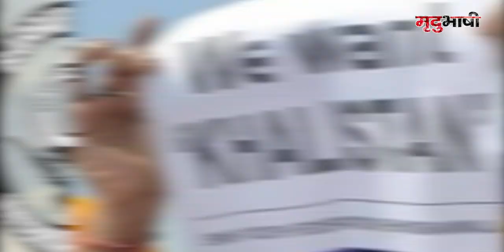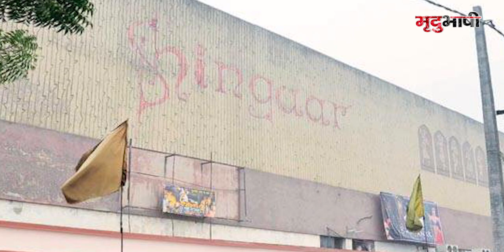Babbar Khalsa आतंकी संगठन बनने की पूरी कहानी | Crime Scene | Mradubhashi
तारीख थी 5 मई, जब हरियाणा के करनाल जिले की पुलिस ने खालिस्तानी आतंकियों को नेशनल हाईवे से गिरफ्तार किया। आतंकी इनोवा गाड़ी में हाईवे से गुजर रहे थे, गाड़ी से तलाशी में असलहा-बारूद बरामद हुआ है। इन चारों आतंकियों के तार बब्बर खालसा इंटरनेशनल से जुड़े हुए बताएं जा रहे है। नमस्कार आप देख रहे है हमारी खास पेशकश क्राइम सीन। जिसमें आज हम बात करेंगे बब्बर खालसा इंटरनेशनल आतंकी संगठन के बारे में।